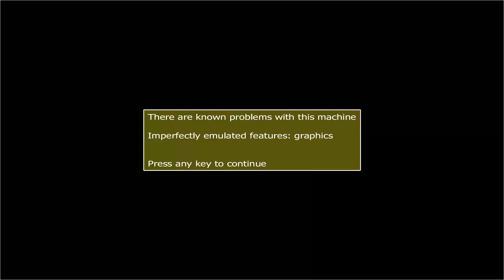ARCADE MACHINES MAME BATTLECRY BATTLE CRY